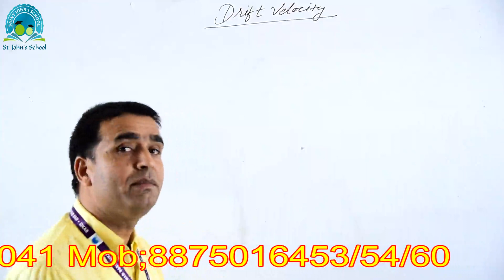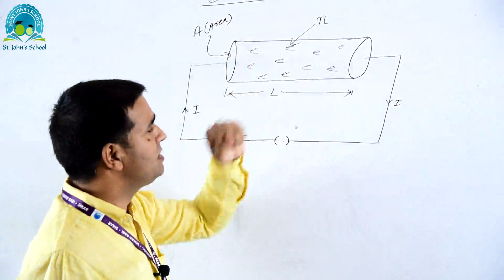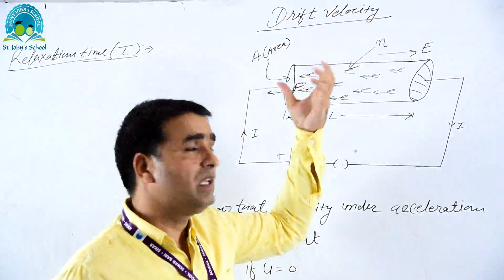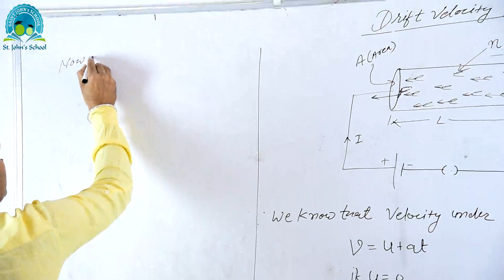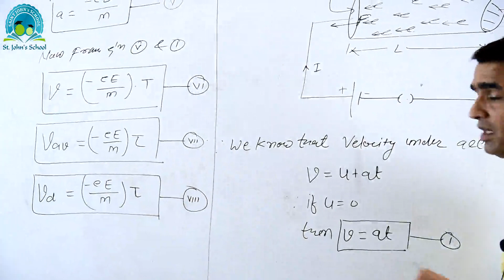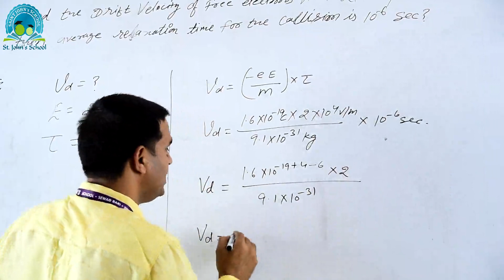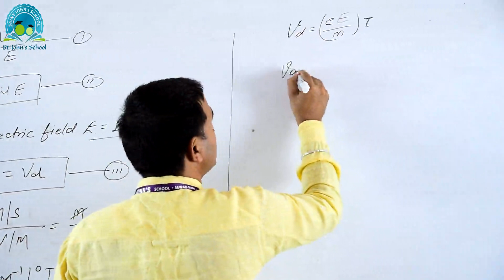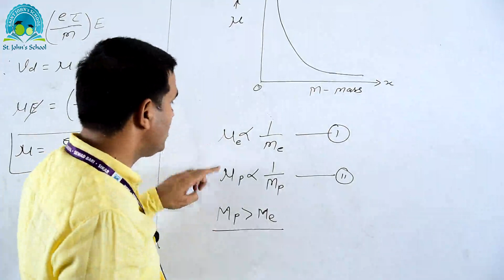Phy 12 Drift Velocity Video 1